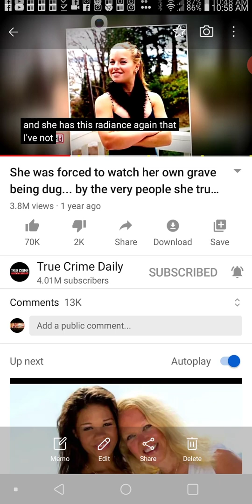KENNEKAS CALCULATED PLAN! BREAKDOWN! LETS GET IT!